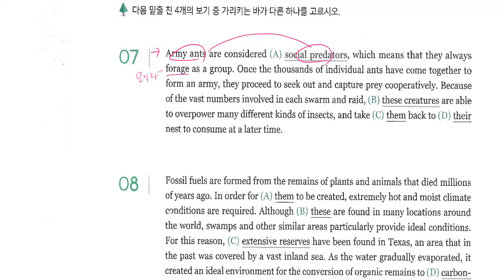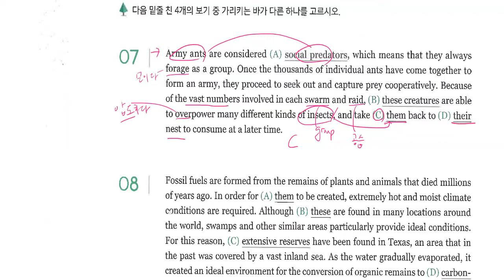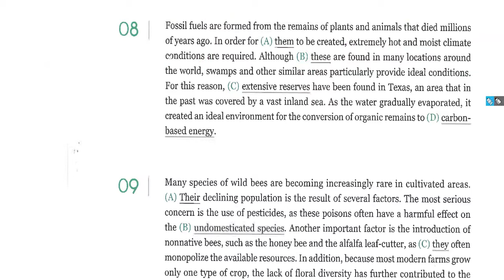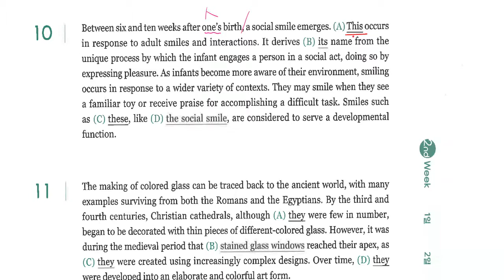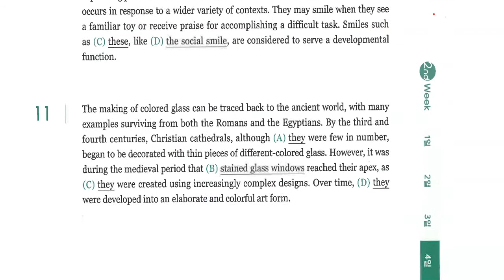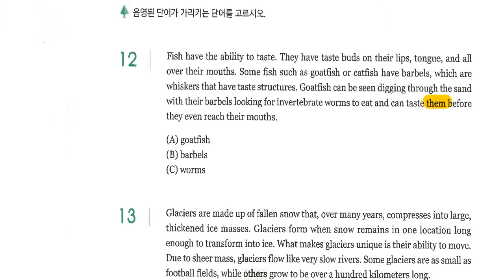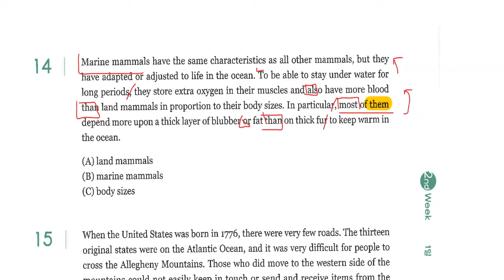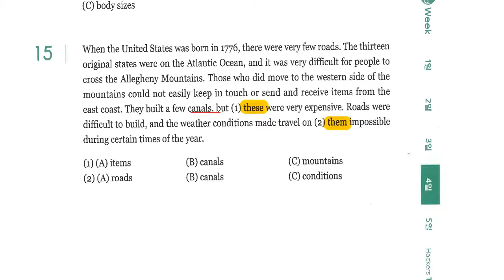2주 4일 지시어 Reference Daily Checkup 7-15 토플 리딩 베이직